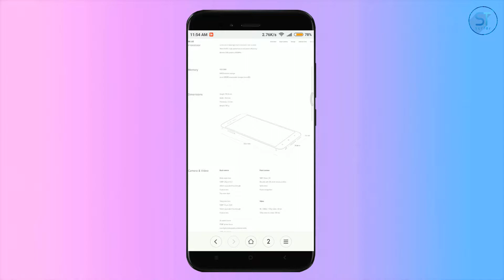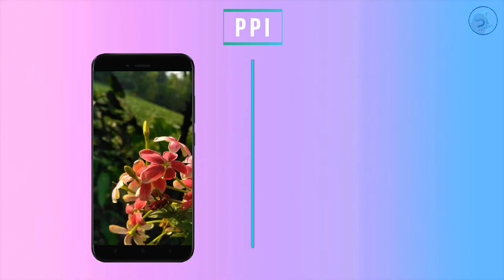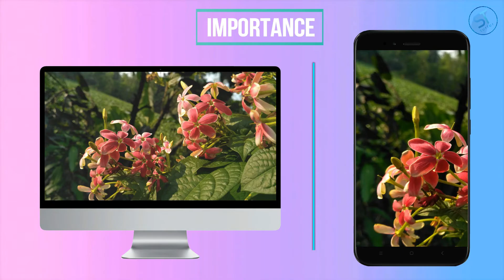What is PPI? Calculating PPI | Pixels Per Inch | Explained in Detail | in Bangla | বাংলা.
Assalamu Alaikum.
Hello Friends !!! Hope all of you are well.

Actually, we are Confused about PPI. So, I made this video for removing our confuses.